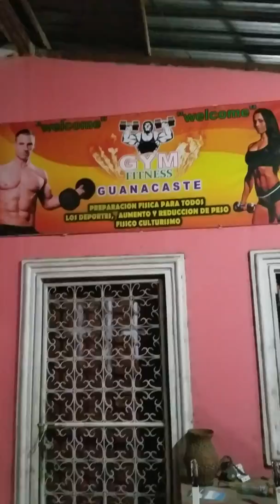Rutina de Campeones- ft Alex y Maynor Quemando Calorias Gym fitness Guanacaste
Nos fuimos de Pata de Perro a 10 kilometros de Granada, se encuentra un pequeno Gimnasio, un Nuevo emprendimiento de 2 jovenes amantes de los ejercicios pequeno pero bien equipados. comenta, suscribete y comparte este video.
Saludos
Indio pata de Perro